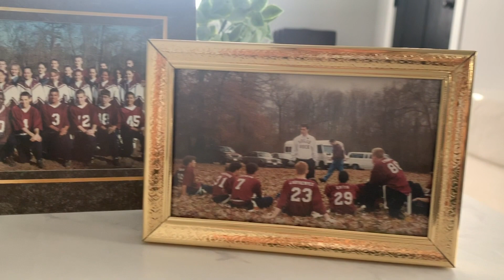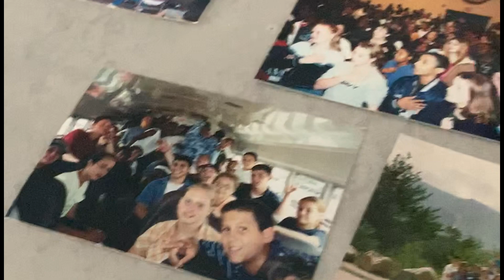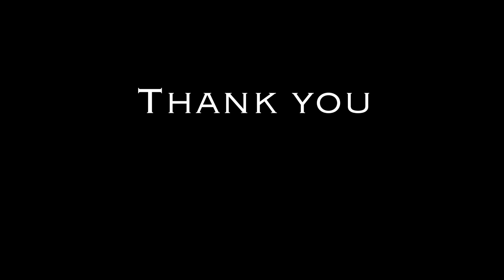Charles Clark III: 30 Years of Ministry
A short video celebrating 30 years of ministry at Solid Rock Baptist Church.